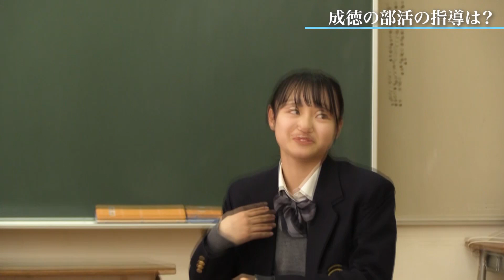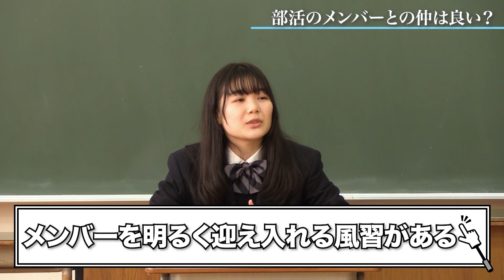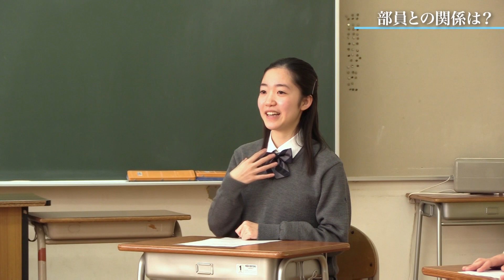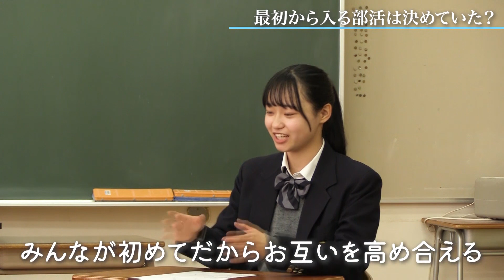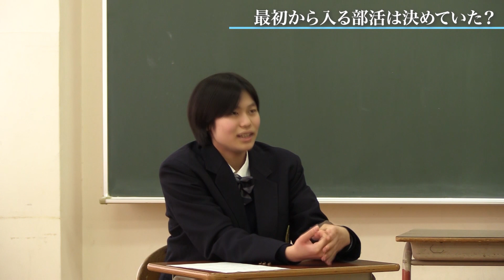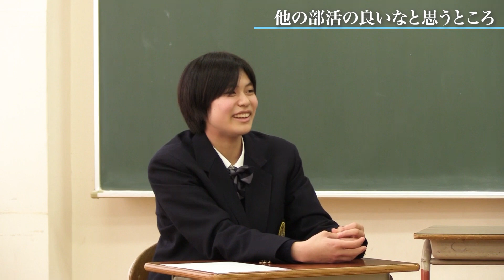成徳スクールライフトーク【部活編】